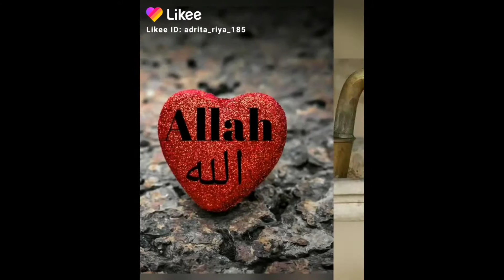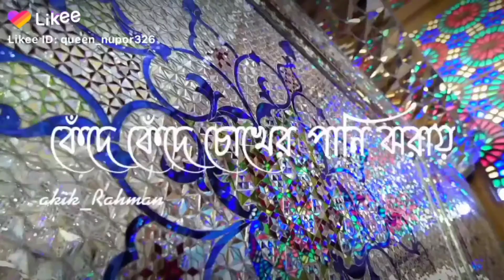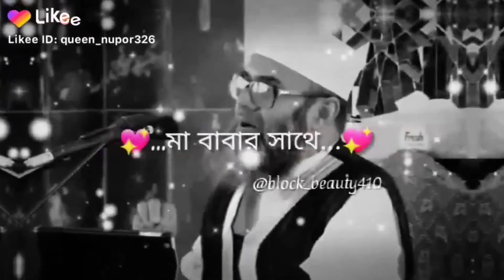অল্প বয়সে বিয়ে করতে হবে।মিজানুর রহমান আজহারি Mezanur rahman azhari tiktok video 2023. NASIR GAMER BD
Islamic Hijab Girl Whatsapp status
muslim girl attitude status 🥰

Tag's:-
short video
2023
islamic shorts
islamic status
short islamic
non-muslim girl
hijab girl
islam status
short status
real muslim
shorts
youtube shorts
viral
shorts video,
hijab girl status,
islamic shorts,
yt shorts,
viral shorts,
hijab girl,
abaya,
hijabi girl,
islamic status,
short video,
dress,
whatsapp status,
trending shorts,
hijab styles
short islamic
hijab tutorial
trouser design,
tail frock design,
frock lehenga,
burkha
dress use as a abaya
abaya use as dress
how to muslimah eat while wearing hijab
beautiful hijab style for girls
different abaya styles for girls
amazing a bhaiya design ideas
trendy abaya for ladies
stylish abaya design ideas
modern abaya for girls
islamic status
whatsapp status
hadees in urdu
islamic
islamic video
islamic whatsapp status in urdu
islamic shorts
allah
status
short video
viral video
dini maloomat
2023
islamic status jumma mubarak
sahih bukhari
bukhari sharif
hadees bukhari
al hayy
al hayy channel
alhayy
hadees
al hay
alhey
bayan
rasool
alhayychannel
viral shorts
islamic status for whatsapp
al heyy
al hey
islamicstate
islam tv
islam zindabad
islamic videos
deen e islam status
np islamic status
islam
short
shorts islam
beautiful islamic status
beautiful islamic bayan status
beautiful islamic bayan
urdu islamic status video
urdu status
islamic short
islamic bayan
beautiful islamic status video
islamic lines
status videos
status video
islamic status video urdu
islamic status in urdu
islamic status for tik tok
whatsapp status videos
short bayan
islami shorts
ajmal raza qadri status
allah ka
arabic grammar
emotional
bharti comedy
naat 2023
chanda mama dur ke
shadab khan ki video
english songs
cute baby
najam takrir
uttaran
rajab ka mahina new bayan
rajab new bayan
ajka news
viral
islamic short video in urdu
muhammad saw life thing
short videos
islamic short video status
super research tv
new islamic status video urdu
hairs of holy prophet
holy prophet dress | clothes
holy prophet shoes
prophet muhammad's used thing
short islamic video
muslim shorts
jumma ka status
jumma mubarak status
muslim prayer
makka
islamic girl status
hijab girl
urdu poetry
short islamic video clips
islamic tik tok video
trending videos
youtube shorts
silent girl miss affy
silent girl miss affy shorts video
official khadija
isla.ic status
islamic shorts faiju and real muslim whatsapp status 2023
fake and real vs
vs
islamic kids videos
short islamic
islamic short video
walid e muhtaram
father
walid se mohabbat
namaz
shorts video
beautiful islamic short video
youtube short video islamic
new video
mohabbat mein kamyabi status
al islamic official
shirk e ghaflat
namaz me sajda lamba karna
duniya me wo kon log hai?
muslim status video
deeni status
naat status
motivational status
muslim couples status
husband wife status
islamic pictures
islamic update
beautiful videos mhc
world beautiful videos mhc
islamic video short mhc
short feed
status on muslim
best islamic short video
youtube short video
hejab
islamicquotes
islam 360
short vid
sabr karo
2023
islam
muslim
mohammed hijab
hijab
debate
hijab tutorial
hijabi girl
كيفاش و علاش درت الحجاب
قصتي مع الحجاب
قررت ندير الحجاب
storytime
my hijab journey
الحجاب
peace
morocco
الإسلام
islamic
world hijab day
dawah
response
muslim girls
Hash Tag's:-